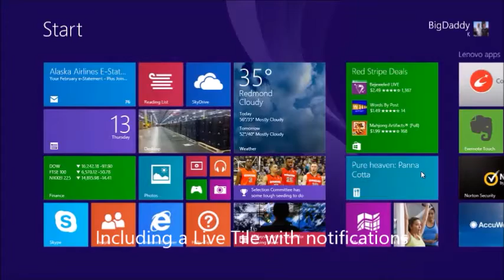Hobbisoft - Word Presser